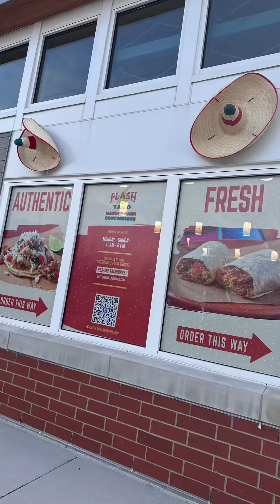memories capsule. May 7 2023.